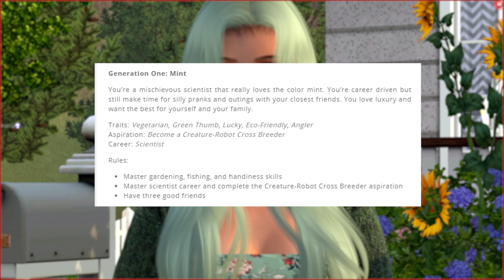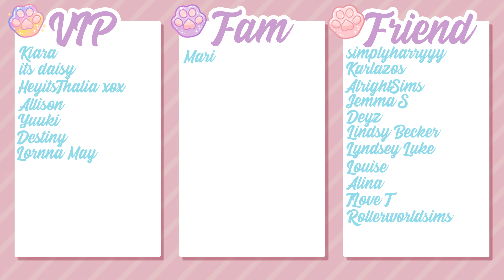AMYNTA BERRY🌿// The Sims 3: Not So Berry #1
Welcome to a brand new let's play on my channel! Today we're starting the Not So Berry Challenge in The Sims 3!

- You get to name my Sims for CAS videos
- You get to suggest themes and ideas for (CAS) videos